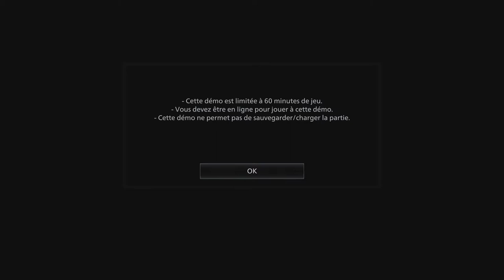MathAndCo59 on Resident Evil Village Demo : Le Village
Mon humble expérience sur la démo dans le village de ce Resident Evil VIII.

Une Démo complètement folle, qui nous offre de très bonnes promesses pour le jeu.